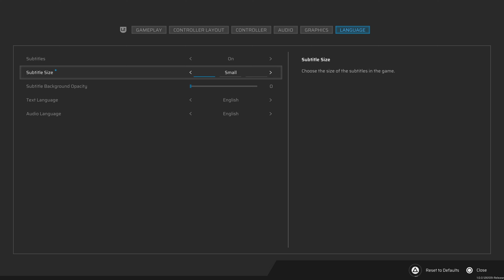Scars Above Intro and Gameplay 4K UHD PS5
This is essentially a third person science fiction exploration shooter game that combines the likes of Metroid Prime and Returnal. The player controls Kate Ward, a mission specialist and astrobiologist with a background in engineering. She’s a part of the SCAR team (Sentient Contact Assessment and Response) in the game. She has to overcome the fear she feels when exploring the alien world.

Scars Above will also feature weapon crafting mechanics, along with environmental challenges that can be overcome with different weapons and upgrades.

Source: gamicus fandom